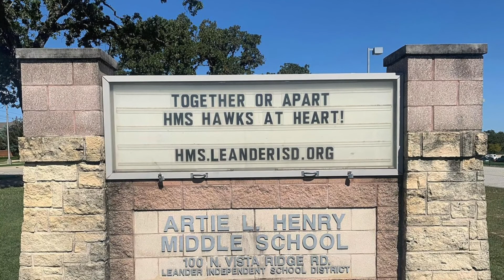School Tour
RTL Henry middle school tour